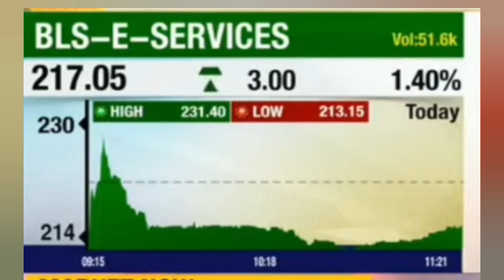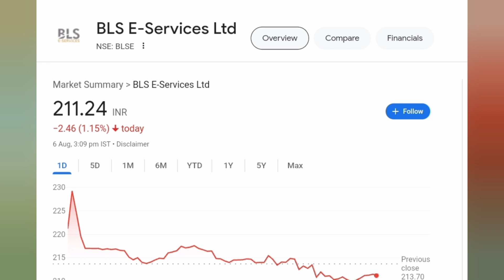BLS E Services Share Latest News | BLS e Services share target | Bls E services share experts advise